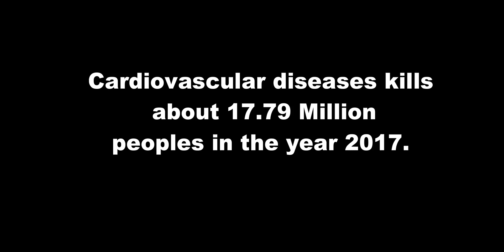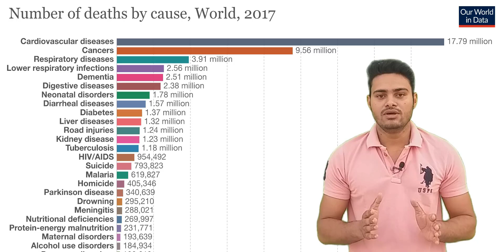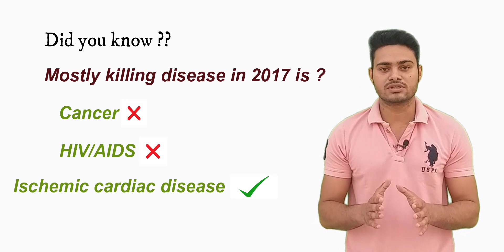World Health Day 2022 ! World health day theme 2022 ! How to achieve good health ?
April 7 of each year marks the celebration of World Health Day. From its inception at the First Health Assembly in 1948 and since taking effect in 1950, the celebration has aimed to create awareness of a specific health theme to highlight a priority area of concern for the World Health Organization.

World Health Day is celebrated on April 7 every year, the theme for world health day 2022 is “Building a fairer, healthier world for everyone”. The Covid-19 pandemic has undercut recent health gains, pushed more people into poverty and food insecurity, and amplified gender, social and health inequities.